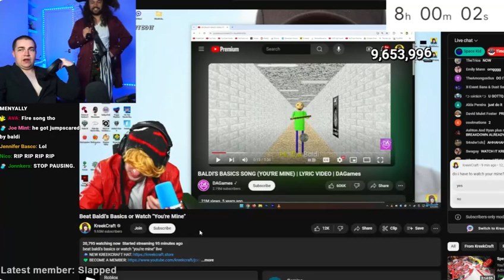Kreekcraft reacts to your mine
He snapped